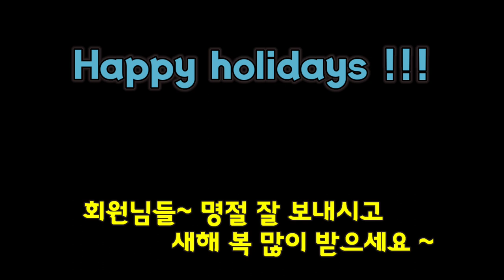Our Life Line Dance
32C 4W High Beginner
Choreographer:
Anette Starup (DK) - May 2021